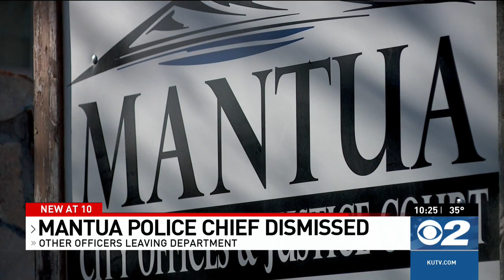Mantua chief castro fired